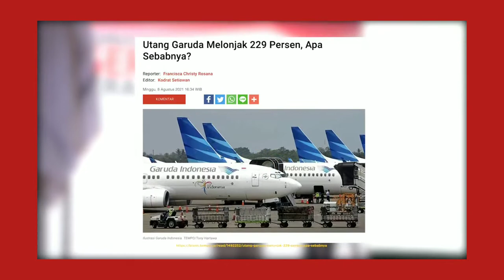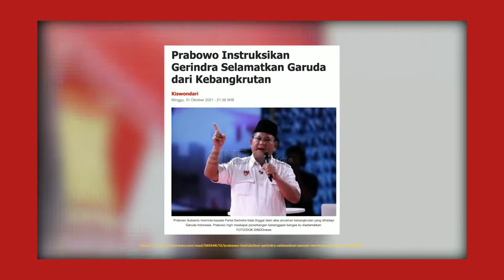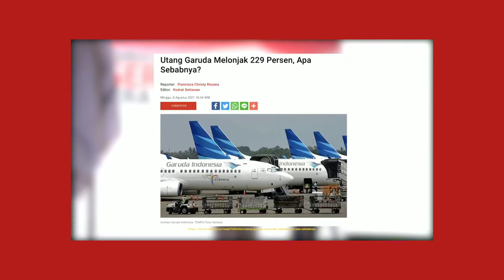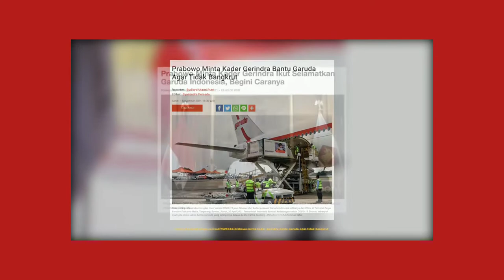GERINDRA SIAP SELAMATKAN GARUDA INDONESIA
"Ketua Umum Partai Gerindra Prabowo Subianto telah berpesan kepada seluruh kader Gerindra untuk berjuang mempertahankan eksistensi Garuda. Kami dititipi untuk melakukan semua cara guna menyelamatkan Garuda agar perusahaan ini tetap selamat dari kebangkrutan sebagai perusahaan negara. Gerindra akan melakukan semua tindakan yang dibutuhkan pemerintah untuk menyelamatkannya" - Ahmad Muzani, Sekretaris Jenderal Partai Gerindra